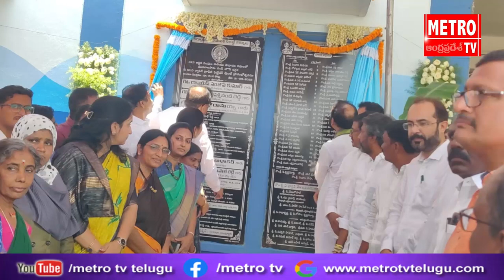కర్నూలు ప్రజల తాగునీటి సమస్యకు నగర పాలక సంస్థ శాశ్వత పరిష్కారం | Metro Tv Telugu Live